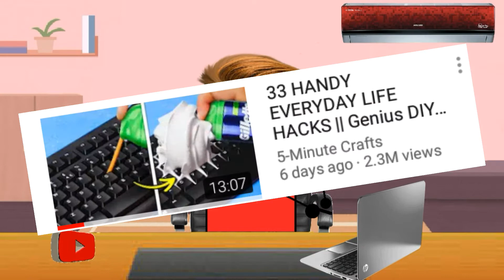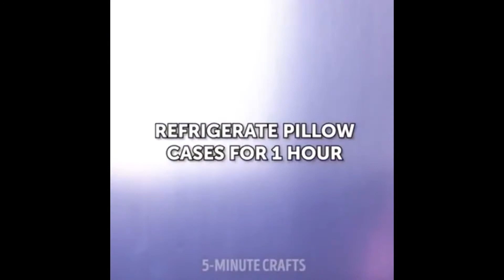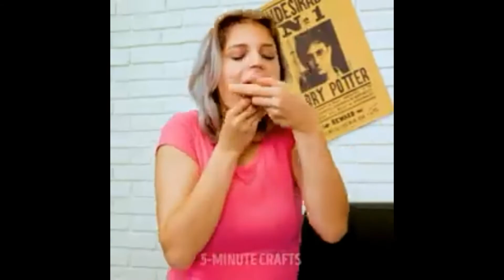5 minutes craft roast / five minutes crafts roast / Awful craft Roast Troom Troom Roast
5 minutes craft roast / five minutes  crafts roast / Awful craft Roast Troom Troom Roast

Related topic
5 minutes craft roast
5 minute crafts roast
easy 5 min crafts roast
girly hacks for any situation
quick and easy Crafts for home
troom troom
useful 5 minute craft roast
new 5 minutes craft
simple 5 minutes craft tricks
girly 5 min craft roast